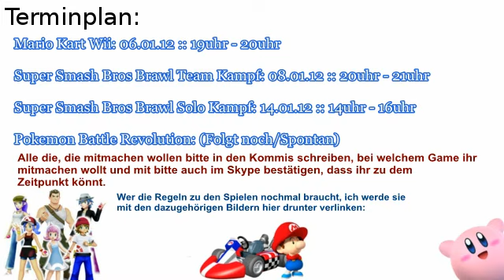Terminplan Nr 1